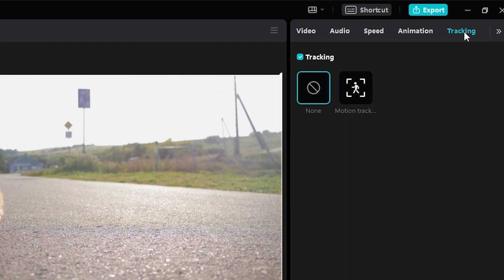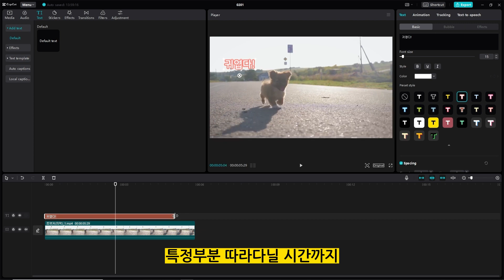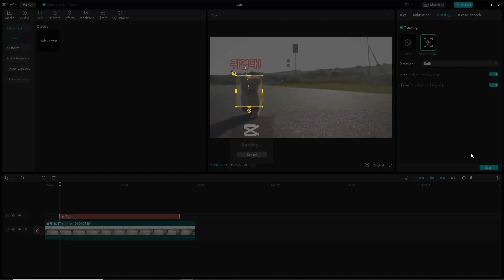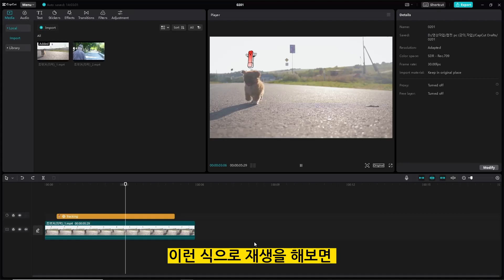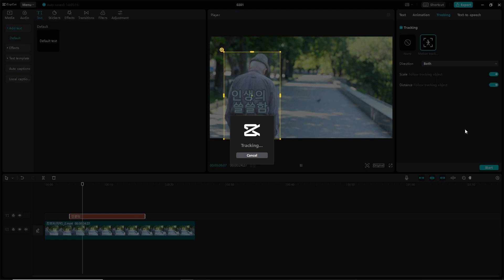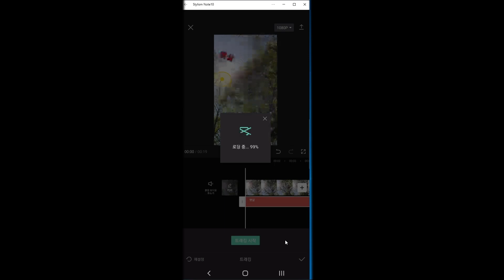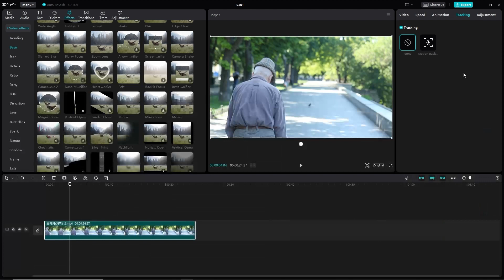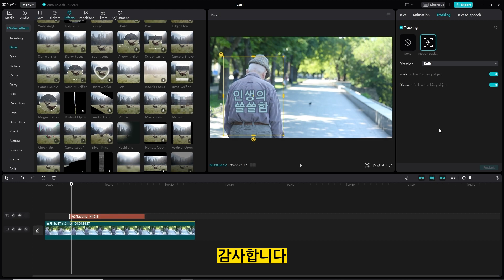영상을 따라다니는 자막, 이미지 캡컷 pc에서 정말! 간단하게 만들기 - 트래킹(tracking) 기능을 알아봅시다~!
캡컷 pc에서 가장 강력한 기능 중에 2가지를
꼽으라면 자동 자막 생성 기능과
영상의 특정 부분을 따라다니는 자막 또는
이미지를 만드는 트래킹(tracking) 기능입니다.
이 트래킹(tracking) 기능을 이용하여
영상의 특정 부분을 따라다니는 자막,
따라다니는 이미지를 정말 간단하게 만들 수 있습니다.
프리미어 프로나 다빈치 리졸브 같은
고급 영상 편집 프로그램에서는 상당히 복잡합니다.
간단하게 비교도 하였으니 시청 참고 바랍니다.